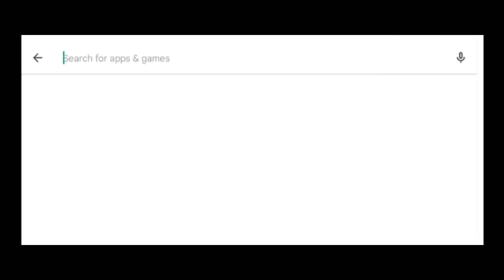Forza horizon Mobile!! Funny Moments 🤣!!forzahorizon5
Forza horizon Mobile!!Funny Moments 🤣!!